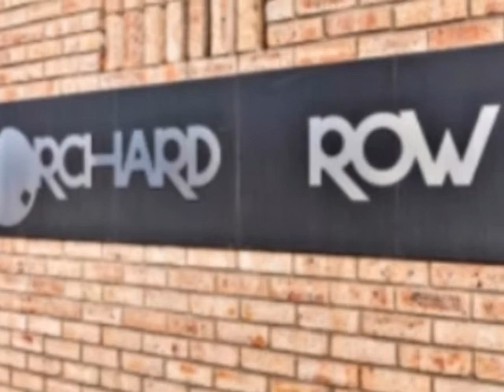3.0 Bedroom Security Estate For Sale in Lorraine, Port Elizabeth, South Africa for ZAR R 919 092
Bedrooms: 3.0
Bathrooms: 2.0
Garages: 0.0
Price: R 919 092

Property Description:

Orchard Row

Only 12 homes in the security complex. Some of the house are ready for
occupation.   3 Beds, 2 Baths Open Plan, Lounge/ Dining and kitchen with Granite tops.
Garage optional. All Cost Included.

R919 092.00 to R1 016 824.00  - Building Extent: 91m2 – 150m2

All Cost Included